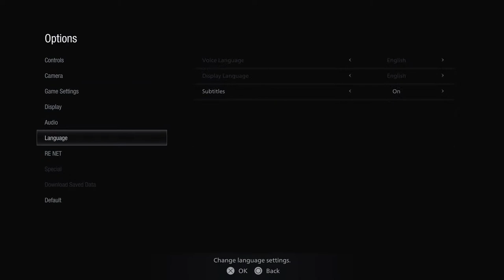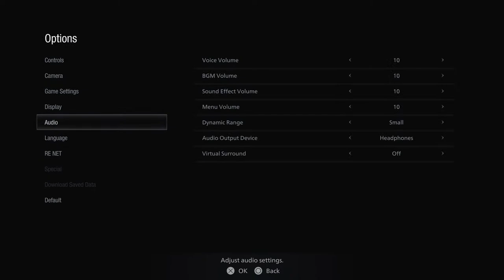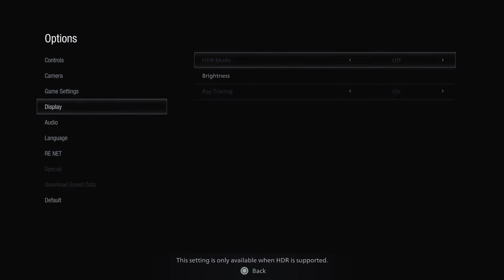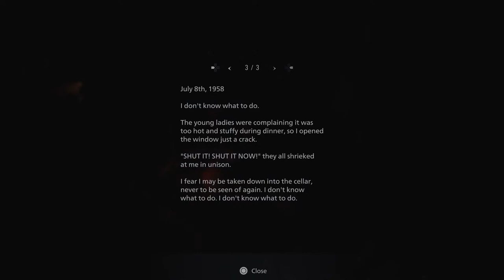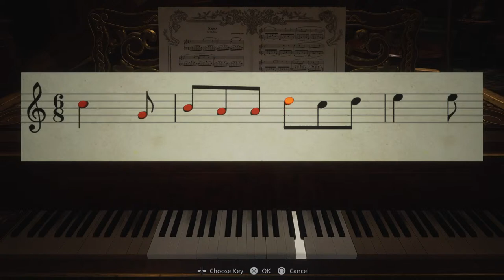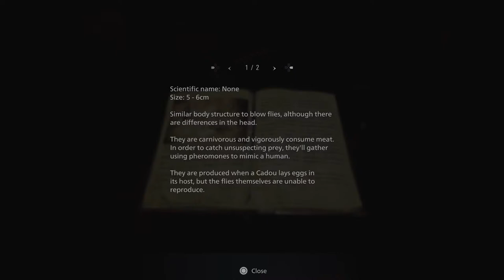Resident evil Village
Game chill